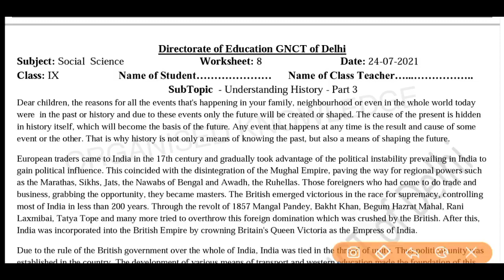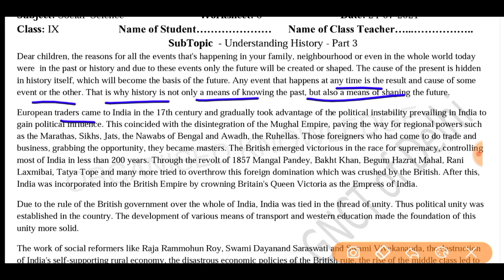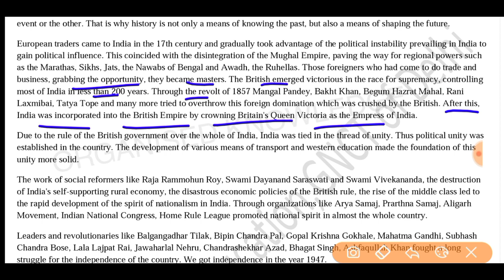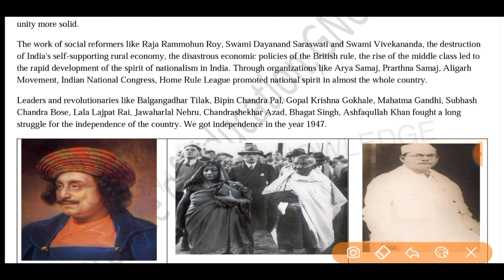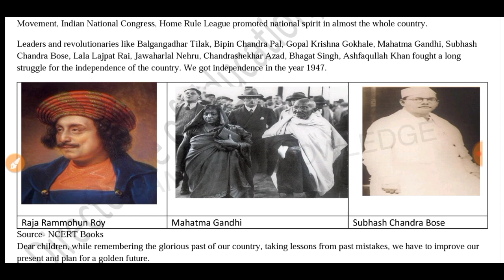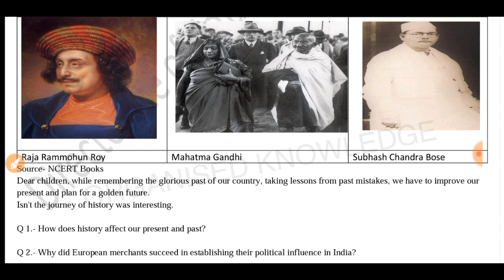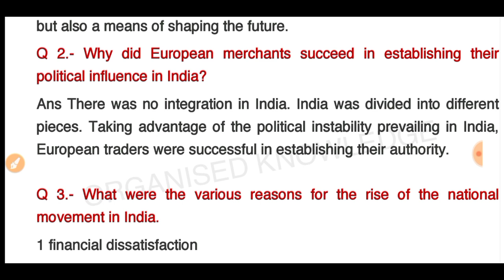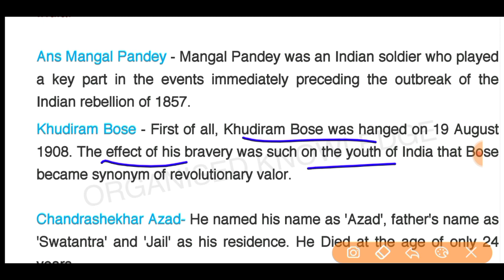Social science worksheet 8 class 9(24/7/21)english medium/worksheet 8sst class9/class9 sst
Social science worksheet 8 class 9 (24/7/21) englishmedium/worksheet 8sst class9/class9 social science